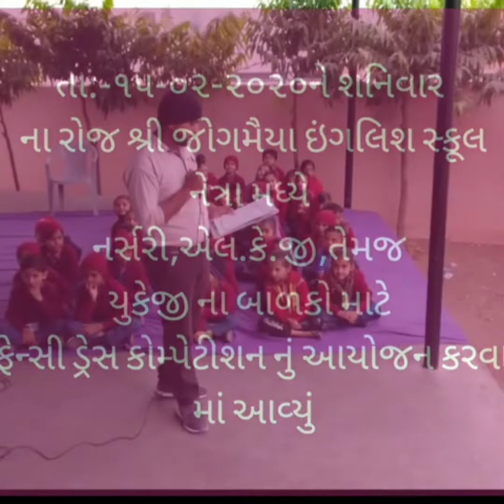શ્રી જોગમૈયા ઇગ્લીંશ સ્કુલ- નેત્રા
નર્સરી,એલ.કે.જી., તેમજ યુકેજી ના બાળકો માટે ફેન્સી ડ્રેસ કોમ્પીટીશન નું આયોજન કરવામાં આવ્યું. જેમાં શાળાના સ્ટાફે ખૂબજ મહેનત કરી હતી..